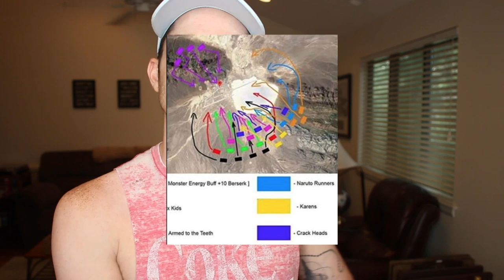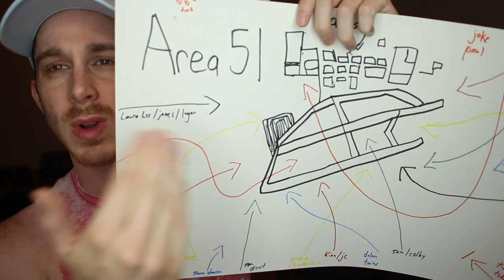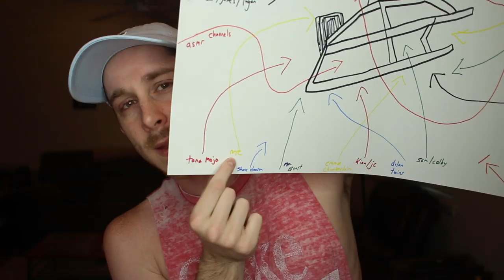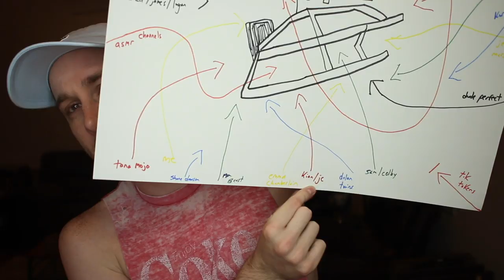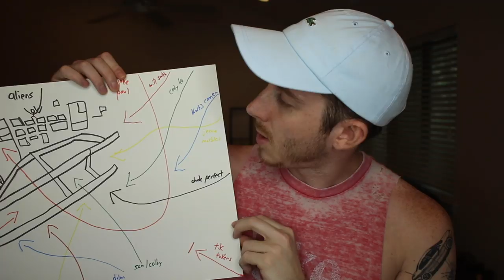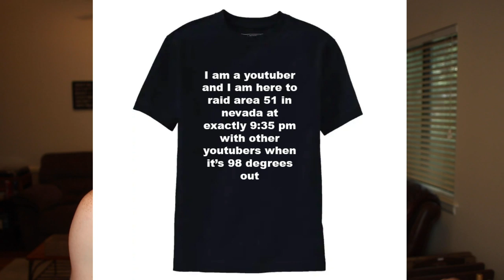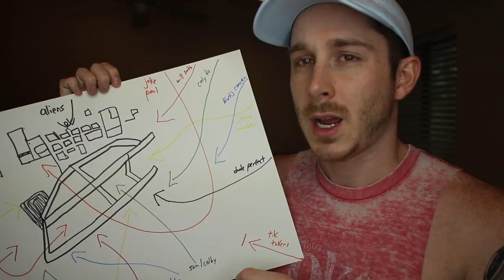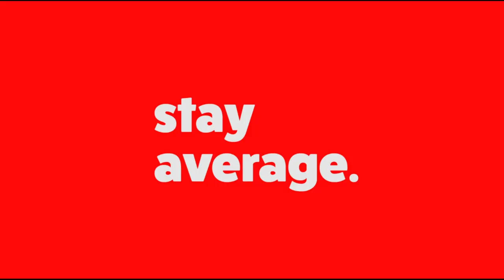What If Youtubers Stormed Area 51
It feels good to be back. This video is my idea of what would happen if some of the biggest youtubers were to (storm / raid area 51)

The youtubers I mention in this video are:

Laura Lee / James Charles / Logan Paul
ASMR Channels
Tana Mongeau
Myself (im not famous I know)
Shane Dawson
Mr Beast
Emma Chamberlain
KianAndJc (Kian Lawley And Jc Caylen)
The Dolan Twins (Ethan And Grayson)
Sam And Colby
Tik Tokers
Dude Perfect
Kurtis Conner
Cody Ko
Will Smith
Jake Paul
David Dobrik / The Vlog Squad

What other youtubers would have been a good fit for the "area 51 raid"

uh. why did you scroll this far down??